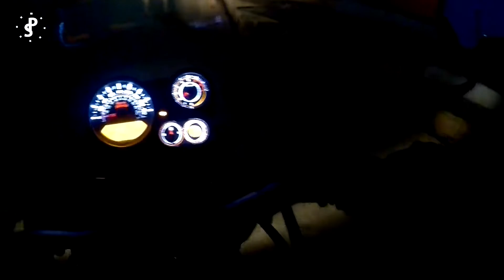Amer to Nahargarh Fort | Jaipur | Royal Enfield Himalayan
I'm Leaving from home (Amer) to Nahargarh in the morning around 5:50AM.
Check out the morning view of nahargarh fort.